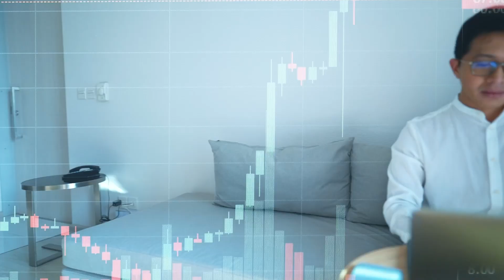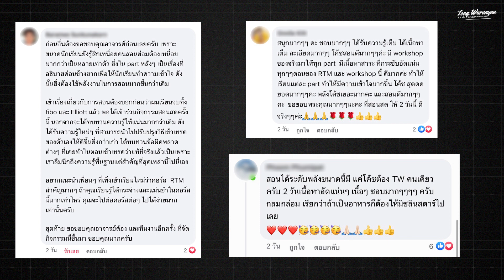Back to Basic เทรดพลาดมาทั้งชีวิต เพราะไม่รู้เรื่องนี้ | TW INFINITY TRADE ACADEMY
สามารถติดตามได้ทางเพจ facebook

สอบถามรายละเอียดคอร์สเพิ่มเติมได้ที่
m.me/TongFibonacciMaster